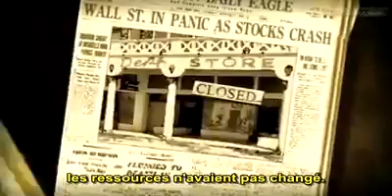Jacques Fresco ◄♪_♪► Cette merde doit cesser !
Jacques Fresco  ◄♪_♪► This Bull Shit Must Stop !
Jacque Fresco (Autodidacte, Ingénieur, Architecte, Écrivain, Maître de conférences...)
Né le : 13 mars 1916, à Brooklyn, New York, États-Unis